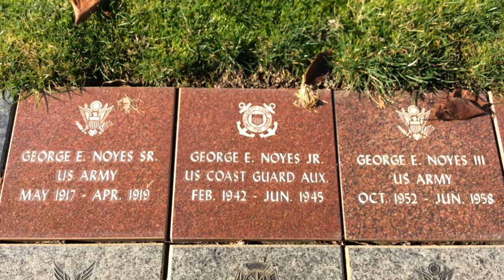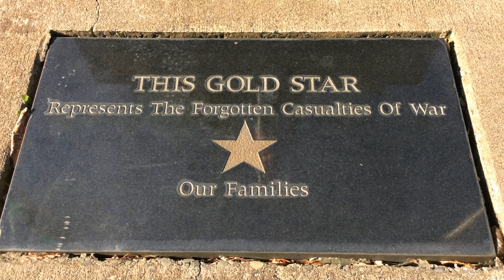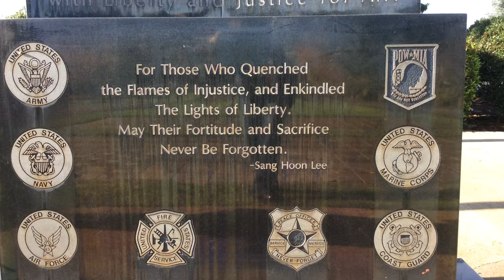America the Beautiful (Sempre Sisters Cover)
We are eternally grateful to the men and women who serve/have served so that we can have the chance to live in peace.